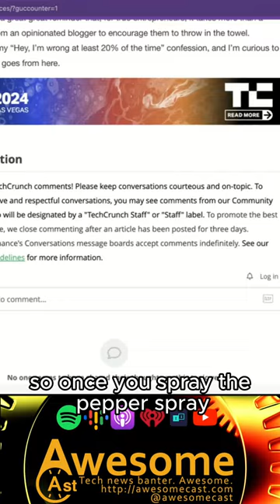Smart Self-Defense: Exploring 446's GPS-Enabled Pepper Spray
What are the unique features of the 446 pepper spray?
How does the GPS functionality in the 446 pepper spray work?
What are the differences between the free and paid services offered with this pepper spray?
In what colors is the 446 pepper spray available?